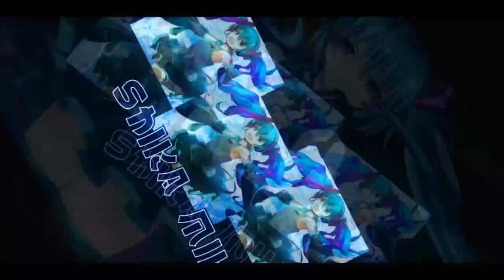Claudica's Nickname Is Kasha? - QS Caesar Story Chapter 3 【QQ Speed Mobile】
previously on Chapter 2:
Caesar has found Claudica, but a killer is following them, firing some gunshots to them. The siblings supposedly were heading to the castle, but Claudica brought him elsewhere deeper into the northern desert for some reason, making up some story to convince Caesar.

Going through the desert, Caesar is reminded of a bitter past of how his mom was given a kind of poison by Claudica's mom, the queen. Caesar asks himself if he does hate her and Claudica asks herself if she should make him stay or let him go. And its revealed that Claudica did all this to confirm that Caesar will always be there for her when she needs it.

now on Chapter 3:
Caesar starts calling Claudica by her nickname from long ago. Who is this killer following them? Is it really related with the Senate? Is Qspeed somehow involved in all this?

Songs:
So Lit
Cages - Density & Time
Fix One Thing At A Time
Stars and Constellations - Sarah
Things Are Going Southampton - Verified Picasso
Drum Bass